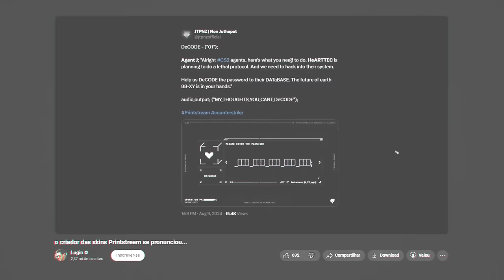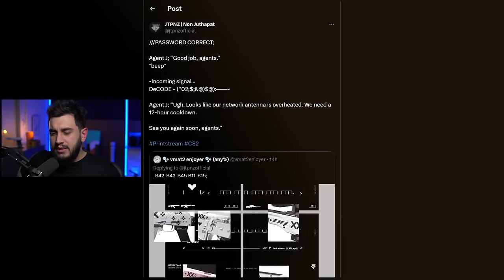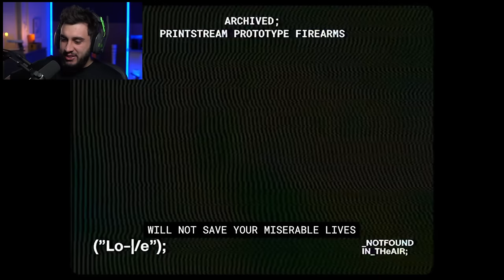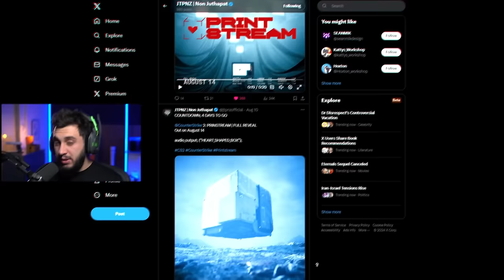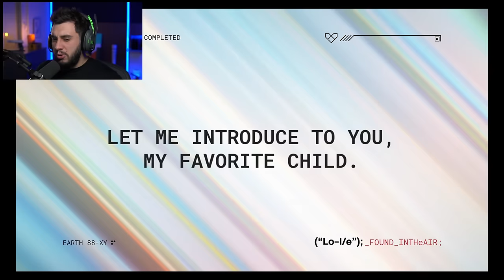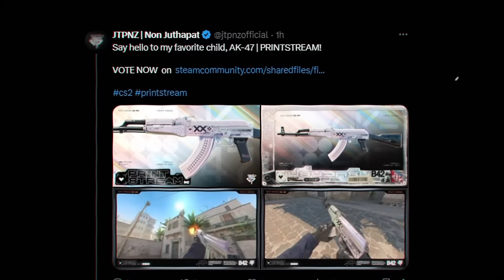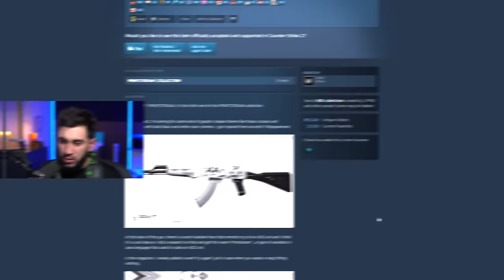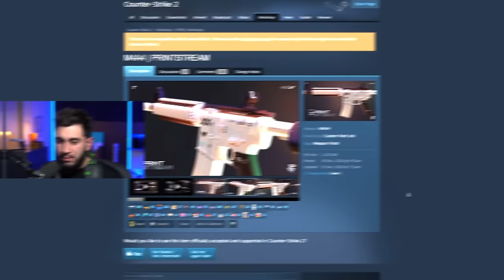ELE CONSEGUIU! (nova coleção printstream)